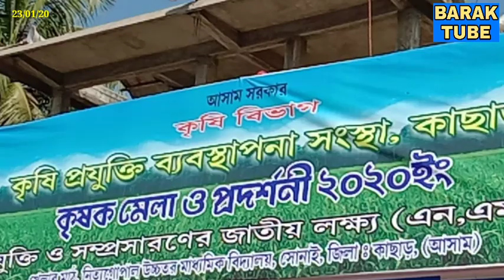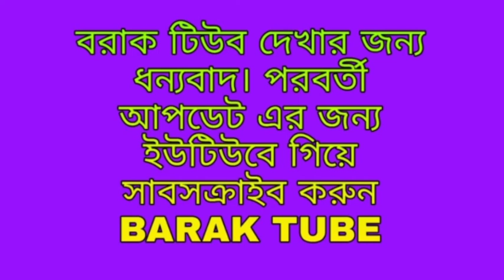সোনাইয়ে শুরু হলো কৃষক মেলা ও প্রদর্শনী